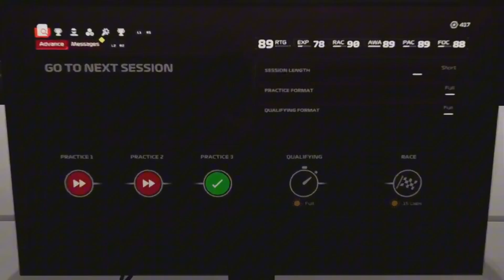Can We go From 15th on the Grid all the Way to First in Australia 🇦🇺 (F1 24 Driver Career Mode #3